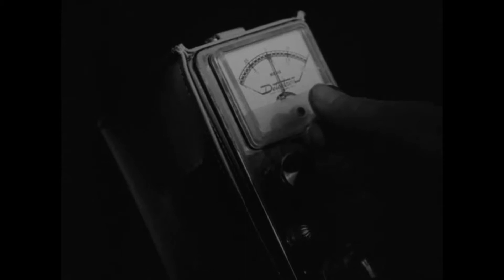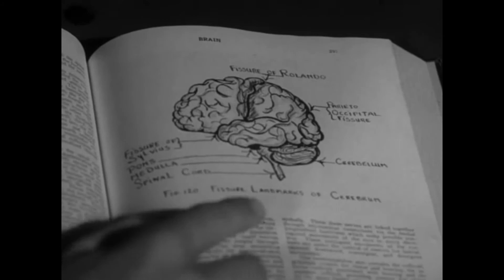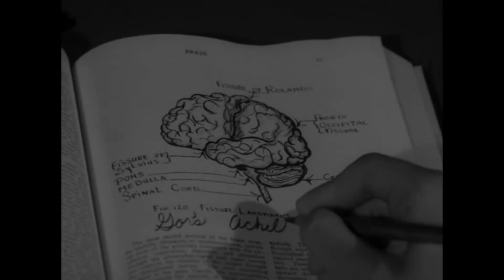Buenas noches señor Monstruo 01x01 El cerebro del planeta arous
En este primer episodio de Buenas Noches Señor Monstruo, serie dedicada a la serie B de los años 50, nos visita Gor, el cerebro del planeta Arous.